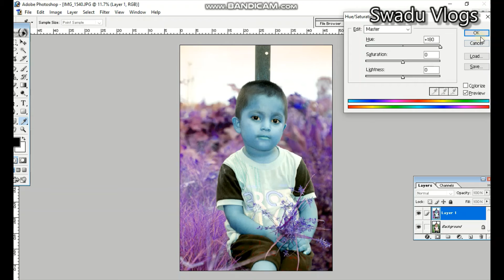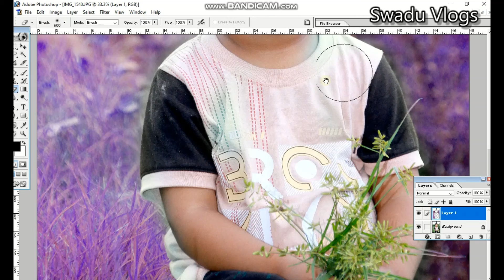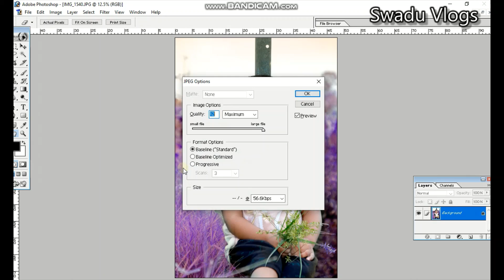Photo Colour Effects on photoshop 7.0 Easy Way || Swadu Vlogs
editing effect on photo
colour effect